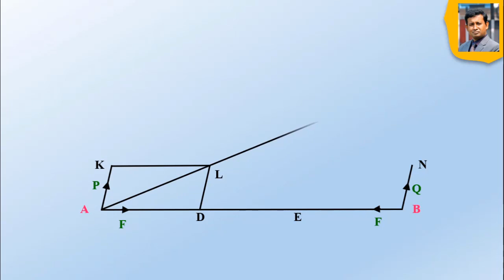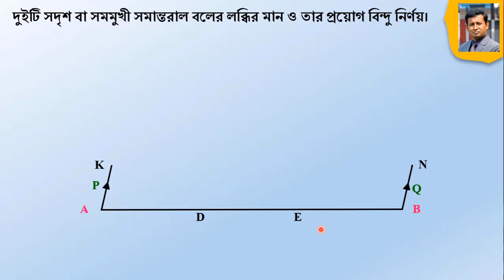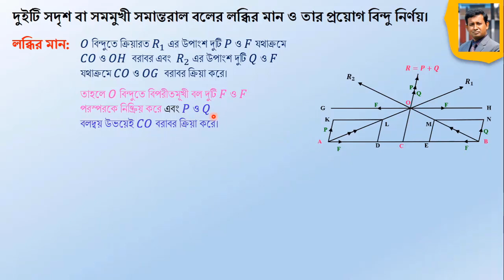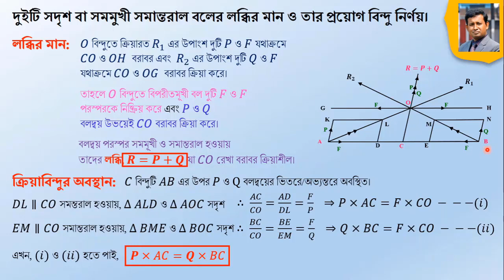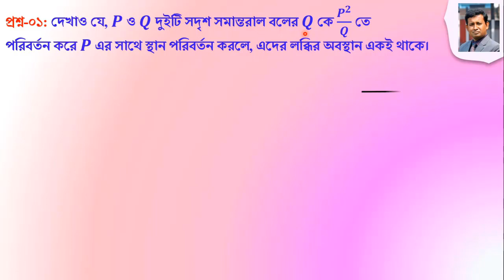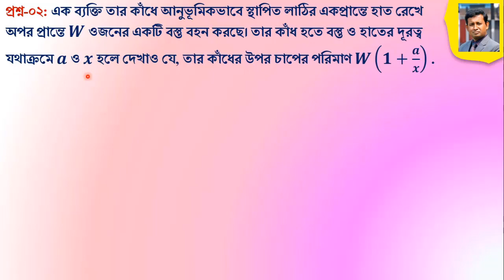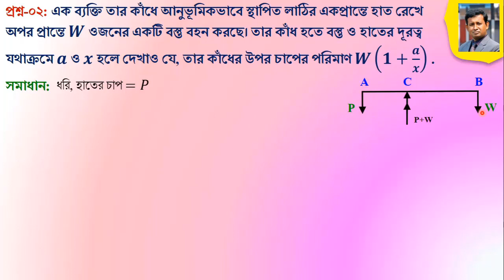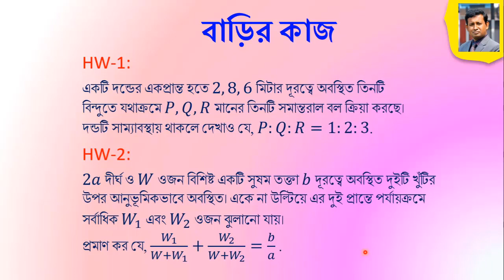Lecture-06. স্থিতিবিদ্যা (Statics) । একাদশ-দ্বাদশ (Higher Secondary)। Higher Mathematics । Abu Sayed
শিখনফল: দুইটি সদৃশ সমমূখী সমান্তরাল বলের লব্ধি ও তার সমস্যার সমাধান।
Learning Outcomes: Resultant of two Duplicate parallel forces & related problems.
উচ্চ মাধ্যমিক উচ্চতর গণিত ২য় পত্র।
Higher Secondary Higher Mathematics 2nd Paper.
HSC, Higher Secondary Science, Higher Mathematics, 2nd Paper, 8th Chapter, Mechanics, Statics, HSC Statics, Resultant of two parallel forces, 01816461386,  Lami’s Theorem,  Sayed Sir, Abu Sayed,
অনলাইন ক্লাস একাদশ দ্বাদশ শ্রেণি, একাদশ দ্বাদশ শ্রেণি, উচ্চ মাধ্যমিক শ্রেণি, উচ্চ মাধ্যমিক বিজ্ঞান, উচ্চতর গণিত, উচ্চতর গণিত ২য় পত্র, বলবিদ্যা, স্থিতিবিদ্যা, ৮ম অধ্যায় স্থিতিবিদ্যা, এইচএসসি গণিত স্থিতিবিদ্যা, দুইটি সদৃশ সমান্তরাল বলের লব্ধি, সাইদ স্যার, আবু সাইদ